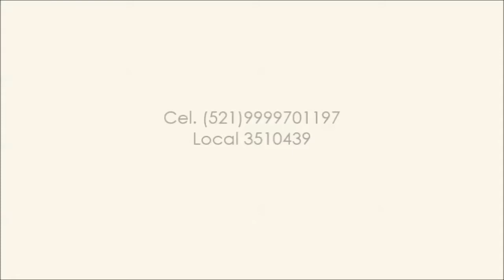🔥🔥🔥🔥 INVIERTE EN MERIDA YUCATAN MEXICO VENTA DE TERRENOS EN MERIDA YUCATAN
Terrenos Merida, terrenos Yucatan
Terrenos baratos en Merida Yucatan
Terrenos en venta Yucatan Gran Riviera Santa Clara
Sergio Molina Asesor Inmobiliario Asesor de Inversión Inmobiliaria Mérida Yucatán México